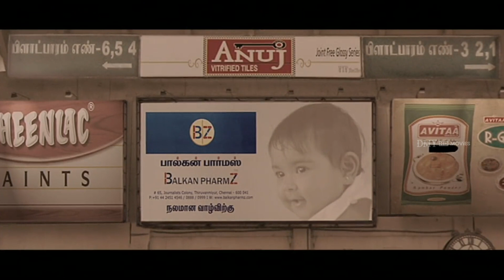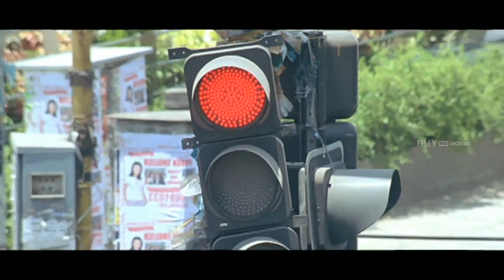Sundar C's Risk Taking Thread Fight Scene - Nagaram Marupakkam | Vadivelu | Anuya Bhagvat | DMY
Nagaram Marupakkam also known simply as Nagaram is a 2010 Tamil language action comedy film co-produced written and directed by Sundar C. who himself plays the lead role. Co-produced by his wife Khushbu under the banner of Avni Cinemax, the film also stars Anuya Bhagvath and Vadivelu in pivotal roles and features music by Thaman. The film is very well known for comedy sequences and portrayal of the comic character "Style Pandi" by Vadivelu.

Cast
Sundar C. as Selvam
Anuya Bhagvath as Bharathi
Vadivelu as Style Pandi
Bose Venkat as Sakkara Pandi
George Vishnu as Dhamu
Sulile Kumar as Kaasi
Ponnambalam as 'Thala Vetti' Thangarasu
Vichu Vishwanath as 'Kudal Pudungi' Govindhan
Besant Ravi as 'Kaal Vetti' Karuppiah
Vittal Rao as Annachi
Chitra Shenoy as Bharathi's mother and Annachi's second wife
Nalini as Annachi's first wife
V. S. Raghavan as Seth
R. S. Shivaji as Director
Halwa Vasu as Pandi's assistant
Crane Manohar as Pandi's assistant
Gowtham Sundararajan
Ennatha Kannaiya
Mano as Naidu
G. Srinivasan as Kadhar Bhai
Gowthami Vembunathan as House Owner (Maami)
Bosskey as Inspector Venkatesh
Vikas Rishi as Anwar
Shobana
Krishnamoorthy
Muthukaalai
Bava Lakshmanan as Pandi's assistant
Velmurugan as Karadi
Sakthivel as Iyer
Vengal Rao as Lorry driver
Maryam Zakaria as item number